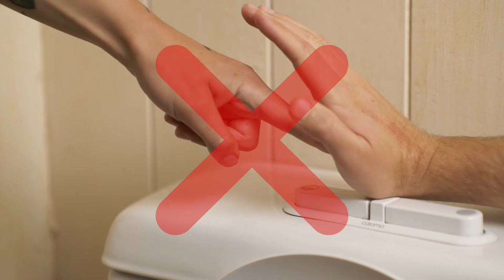Can you flush it?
Think you know what can be flushed down the toilet? 🚽
Do you belong on the porcelain throne?
Then come on down and test your knowledge with ‘Can You Flush It?!’